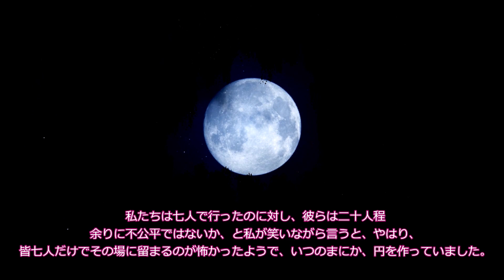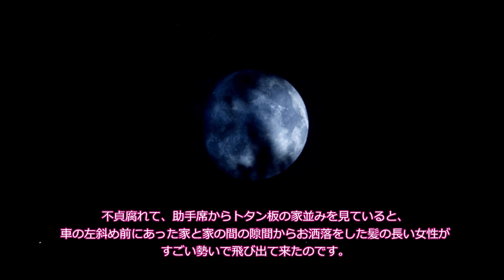【怖い話】橋、端、箸【恐怖ランクA】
397回目の投稿です。"はし"は三つ目...